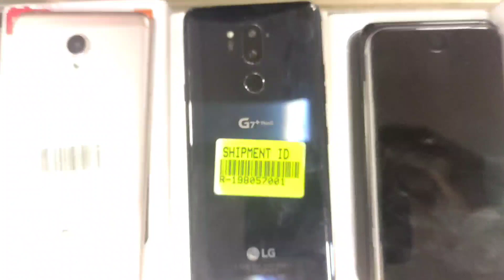India के किसी भी कोने से mobile book करे ₹500-/ 🔥|| Idroid shop Patna || second hand mobile in patna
Dosto aaj ki is video me maine aapko Patna second hand mobile market Second hand mobile in patna dikhaya hai shop name hai ?idroid patna ummeed hai apko video pasand aayi hogi

Shop name - idroid patna

Address near by dakbanglow chauraha ( patna)
Patna railway station road
Infront of hari niwash

contact timing 10-9pm
Shop owner: - shubham bhai